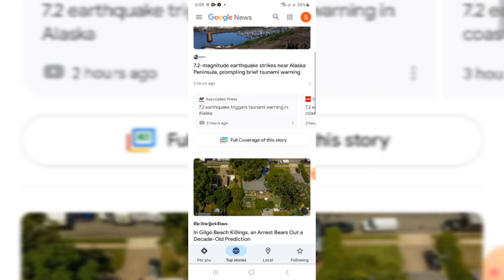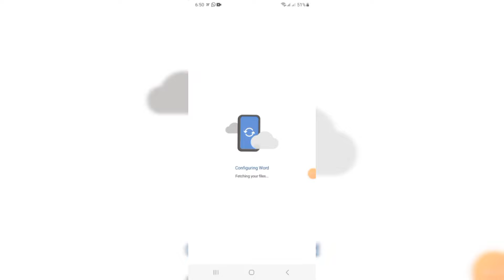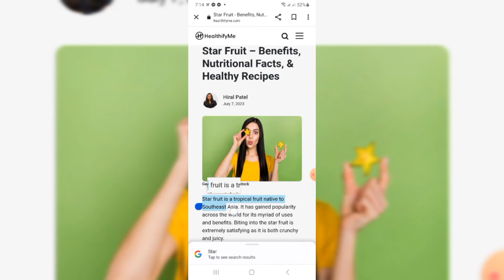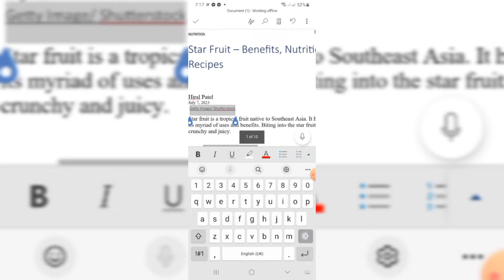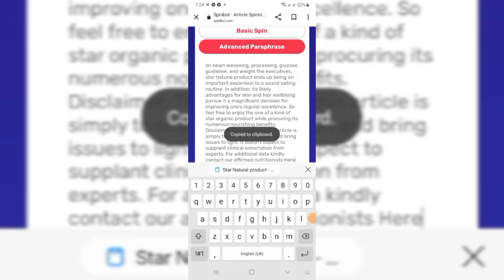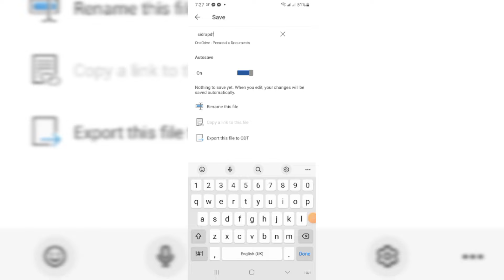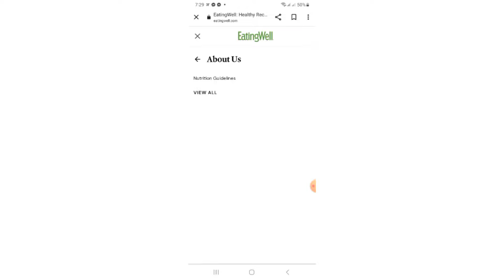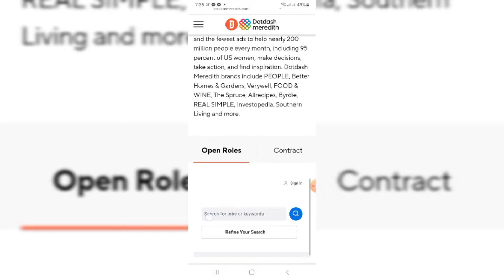Make Money Online By Google News || $1500 Per Day Using Google News || Hafiza Sidra Rafiq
In this video, I will show you how to make money online using Google News. This is a completely free method that anyone can do, and you can potentially earn up to $1500 per day.

I will start by explaining how Google News works and how you can use it to find articles that are relevant to your interests. Then, I will show you how to sign up for a few different programs that will allow you to earn money by clicking on ads and reading articles.

I will also share some tips on how to maximize your earnings. By following these tips, you can easily start making money online using Google News.

Here are some of the key points that I will cover in the video:

How Google News works
How to find articles that are relevant to your interests
How to sign up for programs that will allow you to earn money by clicking on ads and reading articles
Tips on how to maximize your earnings